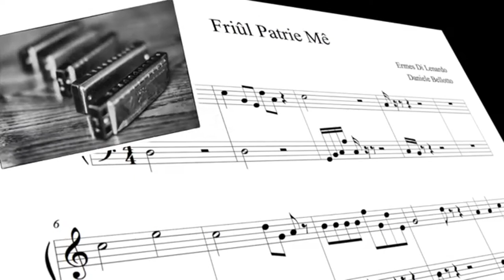Sdrindule e Daniele FRIUL PATRIE ME